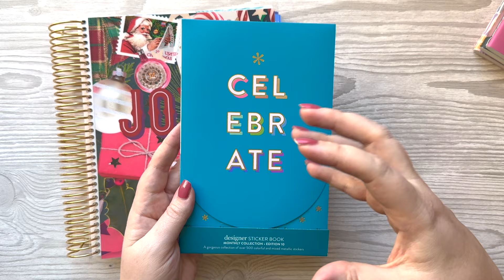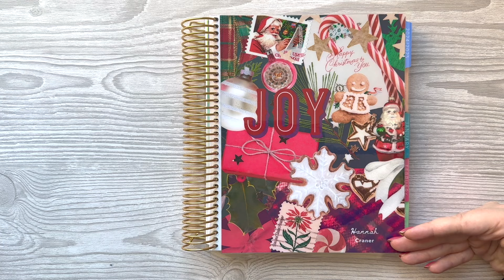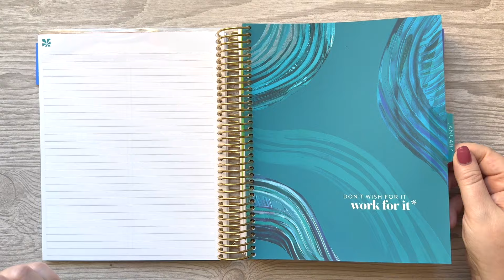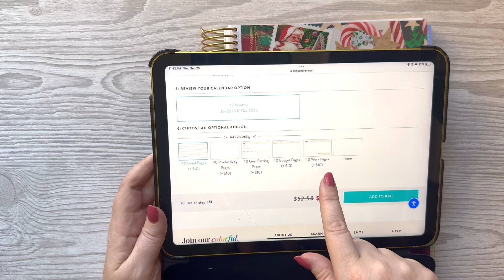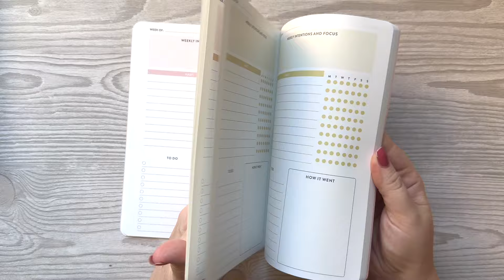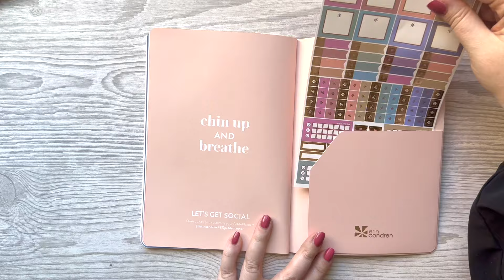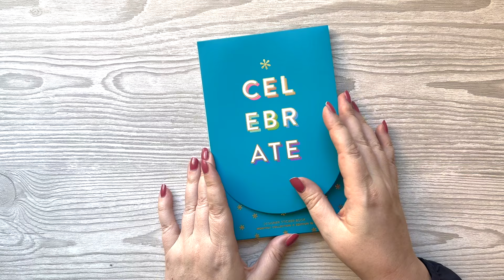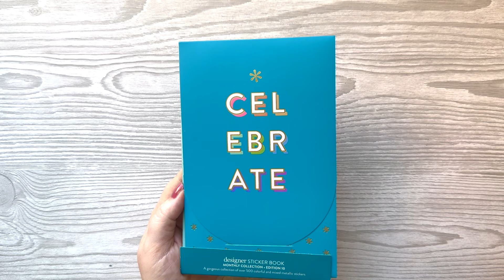2025 MONTHLY & PETITE Erin Condren Collection | HanCanPlan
ABOUT ME: I'm that friend of yours who totally gets your planner + pen obsession. I am also a mom of 5, a sticker shop owner, labor & delivery nurse, and graphic designer/retired magazine editor. I currently live in Nevada with my cute kids, sweet golden doodle, and husband of 19 years!

LET’S CONNECT!
Sticker Shop

Use code: HANCANPLAN
AMERICAN TOMBOW:
HANCANPLAN
Unlimited use
HANCANPLAN
Unlimited use!

HANNAH15
Unlimited use
CULTIVATE WHAT MATTERS:
HANCANPLAN